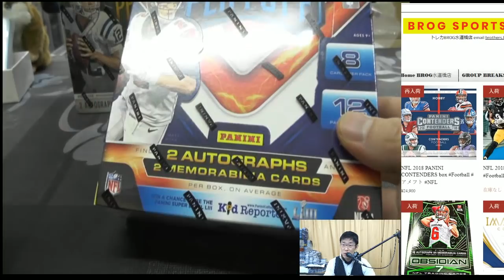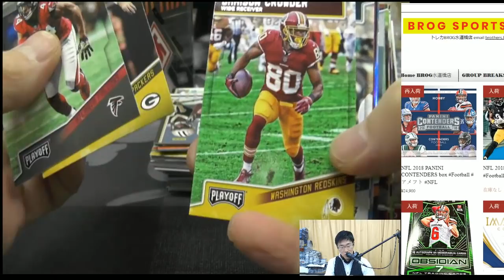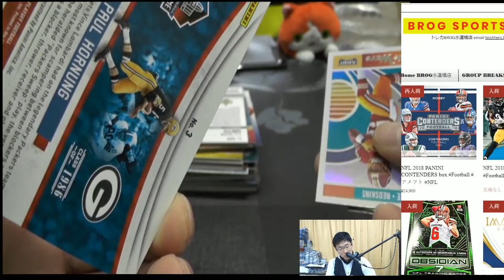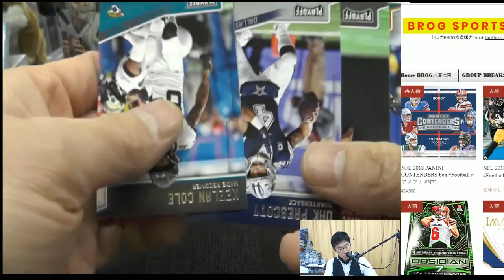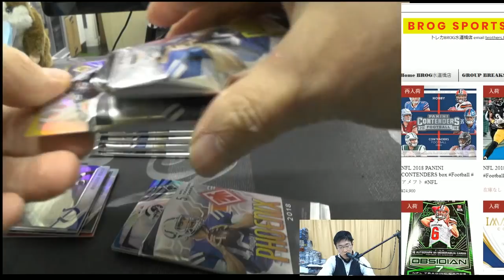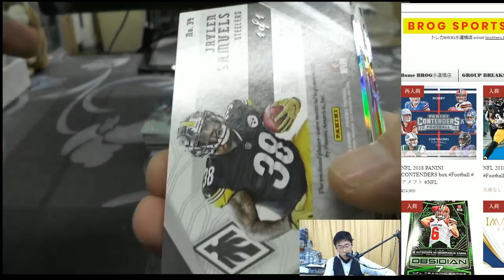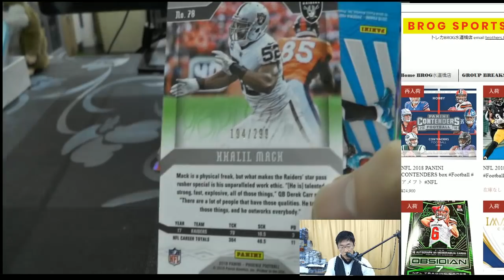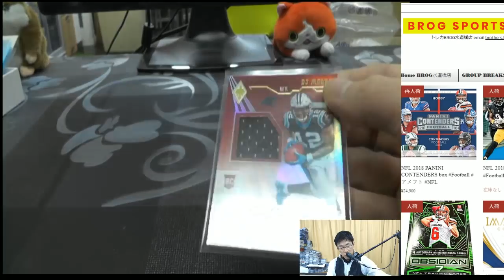ka33 BGBPB NFL 2018 PANINI PHOENIX PLAYOFF 2BOX BROG水道橋店 BREAKS トレカ開封動画 スポーツカード